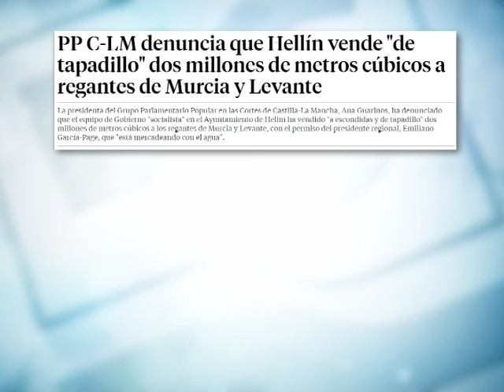Ramón García "vende" agua "de tapadillo"